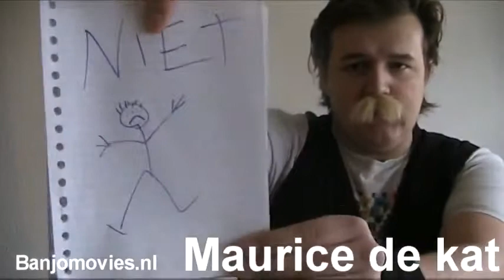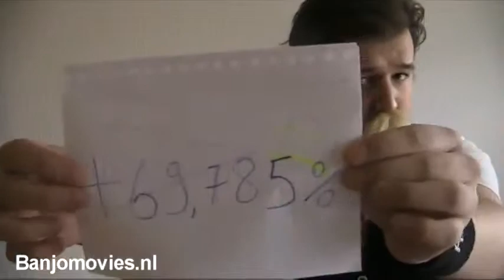Ben jij naakt